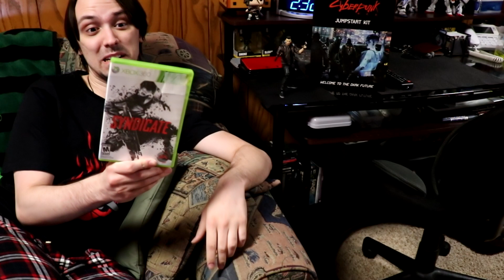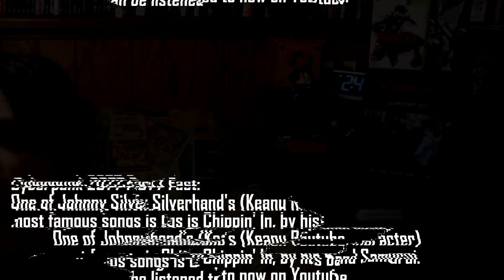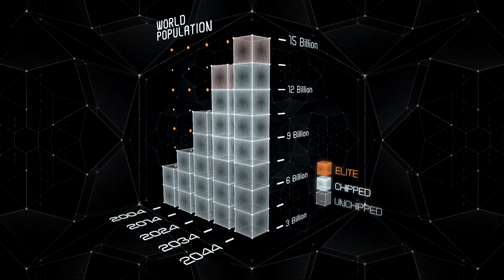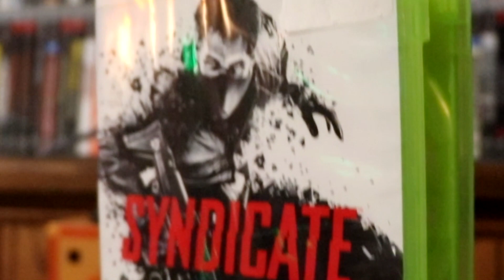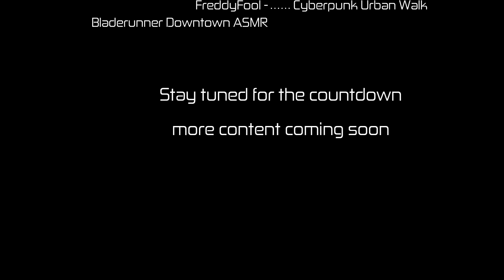Syndicate Review - A hidden gem of gaming that'll prepare you for Cyberpunk 2077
Welcome to Fuel Cap Gaming! The countdown has now begun for Cyberpunk 2077 and we are going to be looking at games in the cyberpunk genre at least once a month that you can play in the meanwhile to scratch that itch. Today, we're looking into the gem that is Syndicate (2012) and it might honestly be the closest thing out there right now that you can play to Cyberpunk 2077. It's a complete blast to play and let's show you why!